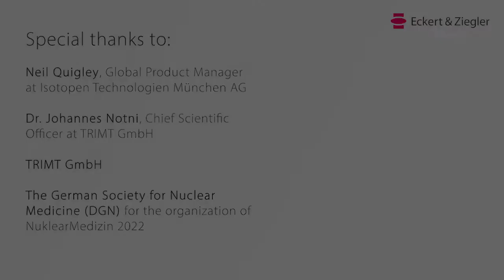Insights on Ga-68-Trivehexin - Interview with Dr. Johannes Notni and Neil Quigley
We got together with Dr. Johannes Notni and Neil Quigley at Nuklearmedizin 2022 in Leipzig, Germany to talk about Ga-68-Trivehexin, a promising αvβ6 integrin PET tracer they've been working on at the Technical University of Munich.

At Nuklearmedizin 2022 - the annual meeting of the German Society for Nuclear Medicine (DGN) - Neil Quigley got awarded the Georg-von-Hevesy-Prize for his outstanding contributions to the development of Ga-68-Trivehexin.

The tracer has been out-licensed to TRIMT GmbH, where Dr. Johannes Notni is Chief Scientific Officer and is currently involved in clinical trials for multiple applications.

We at Eckert & Ziegler are supporting TRIMT in their efforts by developing a GMP-compliant production process based on our proprietary Modular-Lab platform.